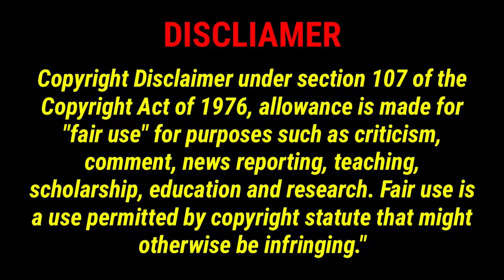Mikey Has A Sausage Party (LivingFree83)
LivingFree Mike host a sausage party